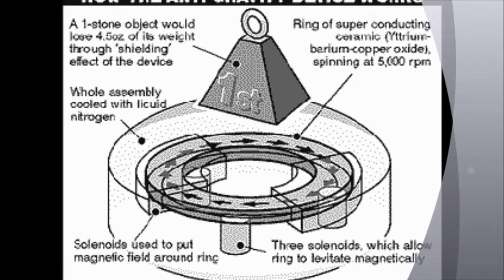Superbad Blues Band The Wind Cries Mary (short version android video)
one of Jimi's best tunes. The Wind cries Mary